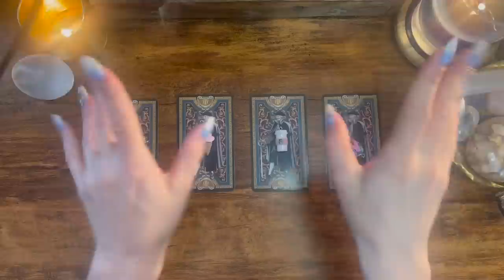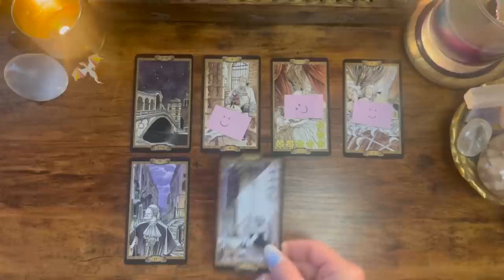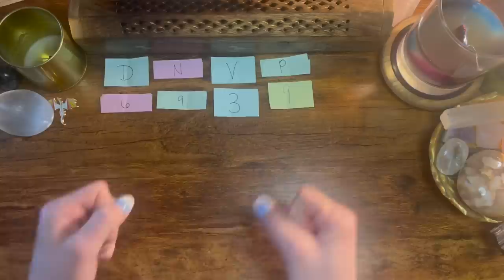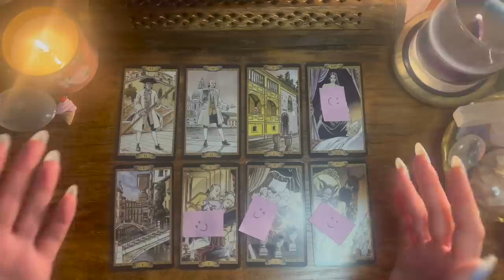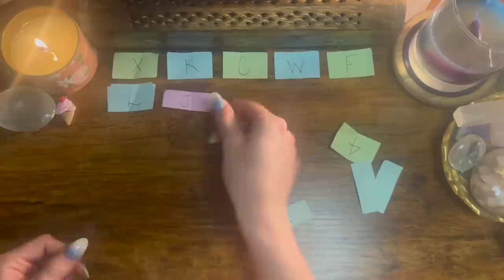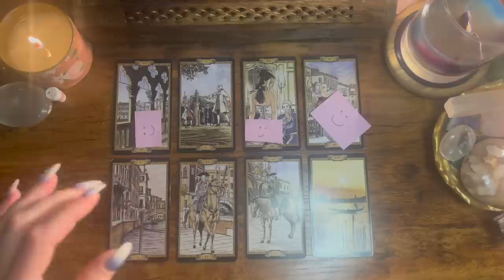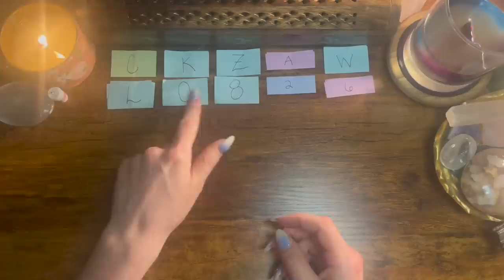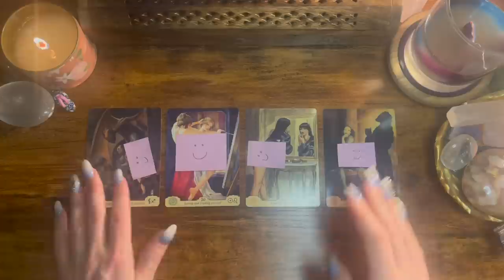What Will Happen Next? | Your Next Steamy Encounter 😈😏😘🥵 18+ Tarot Reading 🖤 Timeless Pick A Card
Hello, beautiful humans! 😊 Today is an 18+ reading all about what will happen the next time you two see each other. What's your next steamy encounter going to be like? 🔥😍

Part of an 18+ series about your sensual and seductive powers: The Siren's Call. I hope that you enjoy it! Remember to trust your intuition and that Spirit led you here for a reason! 🪷

SIDE NOTE: I completely forgot to edit out a part of Pile Two where I showed a bit of nudity on the card; I hope it doesn't offend anyone and I apologize if it does!

🥰 Thank you so much for being here and allowing tarot readers to create and channel messages for you beautiful souls. 🔮

🕚Timestamps🕝
Intro: (0:00)
Pile Selection: (0:21)
Pile 1 😏: (03:36)
Pile 2 😈: (01:16:59)
Pile 3 😘: (02:30:05)
Pile 4 🥵: (03:34:25) - LINK FOR FULL (SORRY, YOUTUBE CUT THE LAST 15 ish MINUTES UPON UPLOAD)

🔮PERSONAL READINGS🔮
Are OPEN! :) I have two options: 30 minutes for $111 and 60 minutes for $222.

**The link to my Spotify profile is on my channel's page and you can find specially curated playlists for each of your piles within a folder labeled "What Will Happen Next?"

--These songs came to me either on the cards I pulled in your reading or in my shuffled songs as I was meditating over your energies before recording. They may have additional messages for you!

🪷 SOCIALS🪷
INSTAGRAM (exclusive pick-a-cards live here 💛)

Decks Used:
Casanova Tarot Deck
Caroline Myss Archetype Cards
Manara Oracle Deck
Wild Unknown Animal Spirit Deck
Prism Oracle Deck
Barbieri Zodiac Oracle Deck
The Heavenly Bodies Astrology Oracle Deck

Tropical: Cancer ☀️ Scorpio🌙 Libra ⬆️
Sidereal: Gemini☀️ Scorpio 🌙 Virgo ⬆️
Life Path 4, INFJ, Projector (Human Design Type)